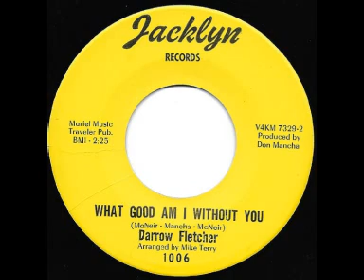Darrow Fletcher - What Good Am I Without You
Produced and co written by Don Mancha , arranged by Mike terry ,the other co writer is McNair , not sure if if that is Ronnie McNair  , but what a line up to create this great tune